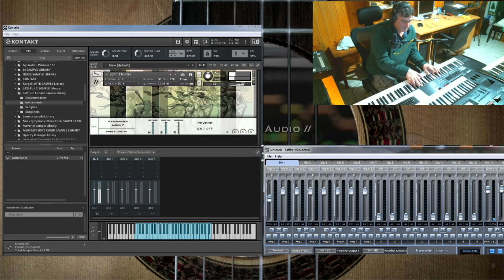Johns guitar waverunneraudio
guitarra clásica española con cuerdas de nylon VST para Kontakt